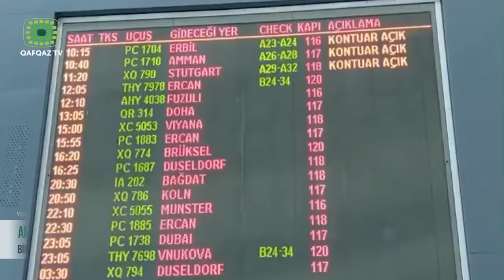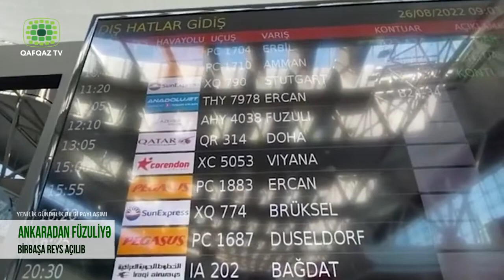ANKARADAN FÜZULİYƏ BİRBAŞA REYS AÇILIB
Bu gün Ankara Esenboğa Hava Limanından Füzuliyə birbaşa uçuş təşkil olunub.
REAL TV-nin Türkiyə bürosu xəbər verir ki, Türkiyədə fəaliyyət göstərən eyni zamanda Azərbaycanda akkreditə olunmuş diplomatik korpusun nümayəndələri, ümimən 70 – dən çox xarici diplomat  Füzuli və Şuşaya səfər edəcəklər.